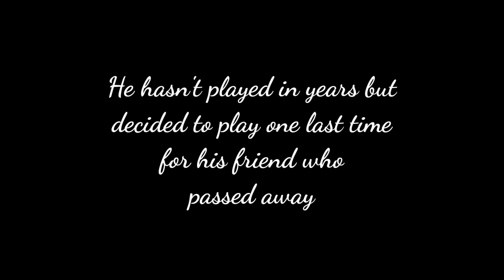A friend of the deceased...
I didn't know when to post this but today with the Royal funeral of Prince Philip I thought this would be appropriate.